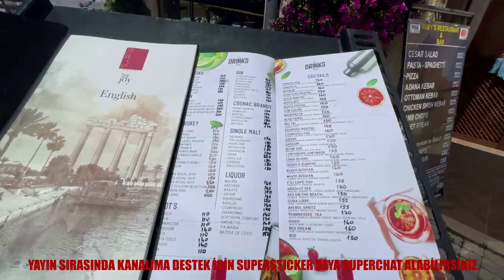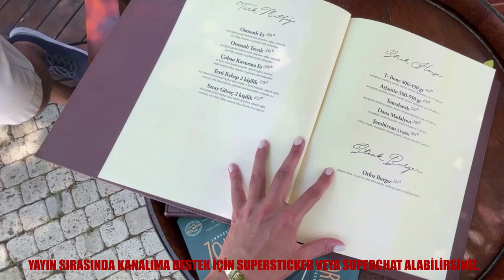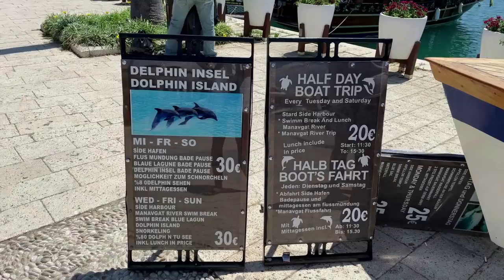SİDE'NİN PAHALILIĞI TİTREYEN GÖLÜN TİTREMEMESİ VE ALANYA GECELERİNİN 12 'DEN SONRAKİ HALİ | GEZELİM.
"Side" adı Anadolu dilinde "Nar" anlamına gelmektedir. Bu özellik ve belgede bulunan bazı yazıtlardan elde edilen bilgiler Side tarihinin Hititlere kadar uzandığını göstermektedir. Fakat Anadolu'nun en eski yerleşim birimlerinden biri olan Side'nin MÖ 7. yüzyıldan önce kurulduğu da söylenmektedir. Anadolu tarihleri içerisinde Side, diğer Pamphylia kentleriyle aynı aşamaları geçirmiştir. Yunanlar MÖ 7. yüzyıl göçler sırasında Side'ye gelmişlerdir. Eldeki yazıtlara göre MÖ 3. yüzyıla değin de kente özgü bir dil konuşmuşlardır. Hala tam olarak çözülemeyen bu dil Hint-Avrupa dillerindendir. Side MÖ 6. yüzyılın ilk yarısında Lidyalıların, MÖ 547-546'da da Perslerin egemenliğine girmiştir. Pers yönetiminde gelişen kent, MÖ 334'te İskender'e teslim olunmuştur. İskender'in ölümünden sonra Antigonus 6 Mart 2008 tarihinde Wayback Machine sitesinde arşivlendi.'un (323-304). Ptolemaioslar'ın (301-215). MÖ 215'ten sonra da Suriye Krallığı'nın denetimi altına girmiştir. MÖ 2. yüzyılda Ptolemaioslar'ın güçlü savaş ve ticaret filoları sayesinde en parlak dönemini yaşayan kent, bu sürede imar edilip bir bilim ve kültür merkezi haline getirilmiştir. MÖ 188'de Apameia Barışı ile Bergama Krallığı'na bırakılan Side, Doğu Pamfilya bölgesiyle birlikte bağımsızlığını korumuş, büyük ticaret donanmasıyla refaha ve zenginliğe kavuşmuştur. MÖ 78'den sonra Roma egemenliğinde bulunan kent, 2. ve 3. yüzyıllarda bölgenin ticaret merkezi oldu. Özellikle köle ticaretinin sağladığı zengin ve parlak bir dönem yaşandı. 2. yüzyıl boyunca bir bilim ve kültür merkeziydi. Suriye krallarından VII. Antiokhos, tahta geçmeden önce burada eğitim gördü. Kral olduğu zaman (MÖ 138) Sidetes adını aldı. Bu devre kadar başta Athena ve Apollon olmak üzere Afrodit, Ares, Asklepios, Hegeia, Kharitler, Demeter, Dionisos, Hermes gibi birçok tanrıya inanıp tapan Sideliler 4. yüzyılda Hristiyanlaşmaya başlamışlardır. Side, 5. yüzyılda Pamfilya Metropolisi (Piskoposluk Merkezi) olunca, 5. ve 6. yüzyılda en parlak devrini yaşamıştır. Bu gelişim 7. 9. yüzyıllar arasında Arap akınları ile son bulmuştur. Kazılar sırasında büyük bir yangın ve çok sayıda deprem izlerine rastlanmıştır. Arap istilası, doğal afetler kentin terk edilmesine yol açmıştır. 12. yüzyılda Arap coğrafyacısı El İdrisi burayı ölü bir kent olarak göstermekte ve Yanmış Antalya olarak tanımlamaktadır. İdrisi'ye göre 1150'ye doğru kent halkı Side'den göç etmiş, 12. yüzyılda Side tümüyle boşaltılmıştır. 13. yüzyılda Selçukluların 14. yüzyılda ise Hamitoğulları Beyliği ve Tekelioğulları'nın egemenliği altına giren Side'de bu devirlerde yerleşim olmamıştır. 15. yüzyılda kesin olarak Türk topraklarına katılmıştır. Ancak ne Osmanlılar ne de Selçuklular Side'de oturmadıklarından, yarımada üzerinde Selçuklu ve Osmanlı dönemine ait eserlere rastlanmaz.

1895-97 yılında Yunan isyanı sebebiyle kaçan Giritli Müslüman, yarımadanın uç kısmına bir köy kurularak Girit Adası'ndan gelen göçmenler buraya yerleştirilmişlerdir.[1] Bugünkü mahallenin çekirdeğini oluşturan küçük köy zamanla tüm yarımadayı kaplamıştır. Sonraları "Selimiye" adını alan yerleşim, 21 Aralık 1987 tarihindeki kararla Kemer köyüyle birleştirilerek "Side" adı altında belediye statüsü alarak beldeye dönüştü.

Antalya’nın Manavgat ilçesinde yer alan Manavgat Titreyen Göl, hem Manavgat gezilecek yerleri hem de Antalya gezilecek yerleri içerisinde yer alan bir yerdir. Manavgat’taki önemli turistik yerlerden bir tanesi olan Titreyen Göl, Manavgat Çayı’nın bir koludur. Denize dökülmeden önce epey geniş bir alana yayılmasıyla beraber bir gölü andıran bu bölge, en ufak bir rüzgarda suyun titreşimleriyle adını Titreyen Göl olarak almış.

Antalya’nın Manavgat ve Side ilçeleri arasında kalan bir bölümde yer alan Titreyen Göl, Manavgat ilçesine bağlı olsa da Side’ye de oldukça yakın bir konumda bulunmaktadır. Yaklaşık 3.000 metrekarelik bir alana yayılan Titreyen Göl, kalabalık Manavgat Plajı’nın hemen arka kısmında yer alan sessiz sakin bir yerdir.

Titreyen Göl Efsanesi Nasıldır ?
Titreyen Göl’ün ilginç bir de efsanesi vardır. Bu efsane, gölün yakınında oturan ve kuşları besleyen yaşlı bir balıkçıyla ilgilidir. Yaşlı balıkçının beslediği kuşlar, onu gördüğü zaman kanatlarını çırparak ona doğru gelirmiş.

Günlerden bir gün, gölde avlanan avcılar, göldeki ördekleri vurmaya başlamış. Bunu gören yaşlı balıkçı, avcıların üzerine doğru yürüyerek onları avlanmaktan vazgeçirmeye çalışmış. Avcılar, yaşlı iterek vurdukları ördekleri suyun üzerinden toplamaya çalışmış. Tam bu sırada diğer ördekler hep birlikte havalanmış ve kanatlarıyla bir hortum oluşturmuş. Bunun gören avcılar, oradan kaçmış. O günden sonra göl hep titremeye başlamış. Bu titreme, kuşların yaşlı balıkçıya ağlaması olarak yorumlanırmış.